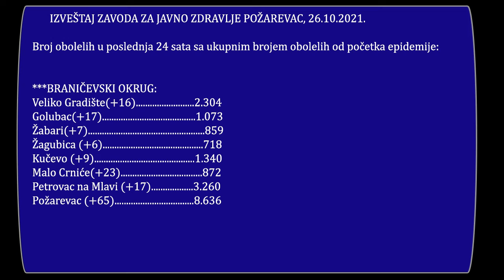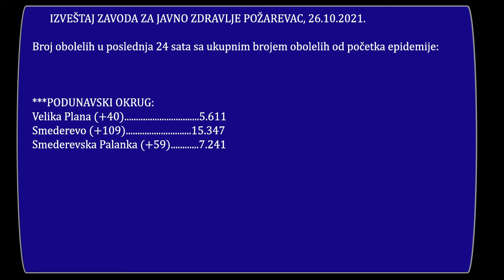Epidemioloska situacija u Branicevskom i Podunavskom okrugu 26.10.2021